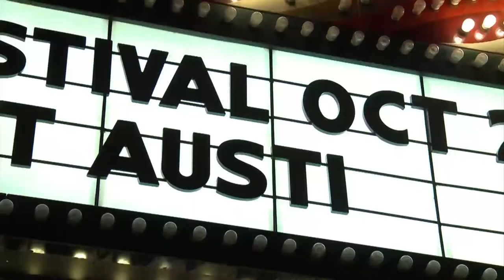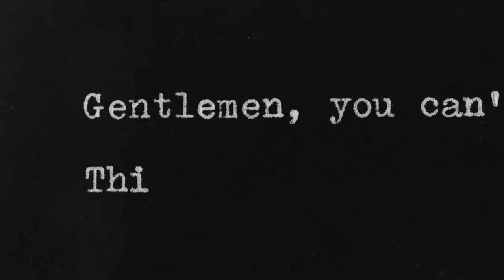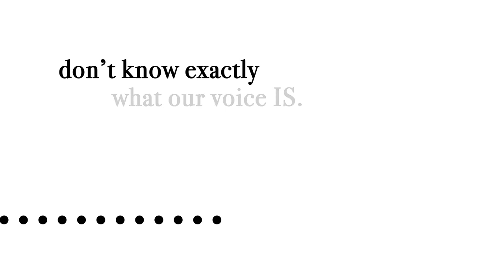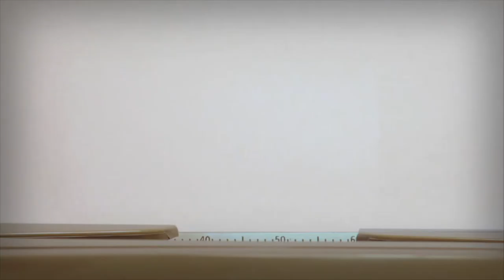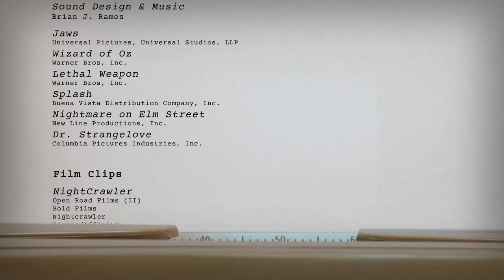On Story 805: A Conversation with Dan Gilroy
In this episode, screenwriter Dan Gilroy discusses the evolution of the Academy Award-nominated Nightcrawler - a 15-year-old idea - working with actor Denzel Washington to create an unforgettable idealist in the critically acclaimed Roman J. Israel, Esq., and the challenges and benefits of being surrounded by a Hollywood-successful family.